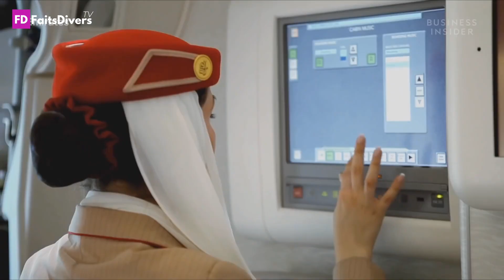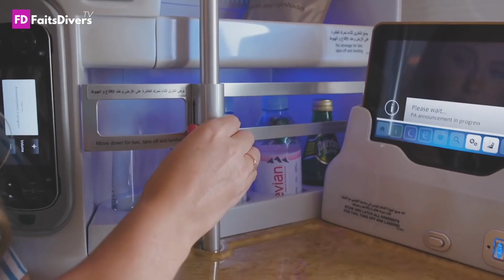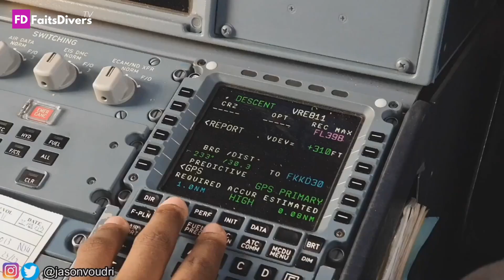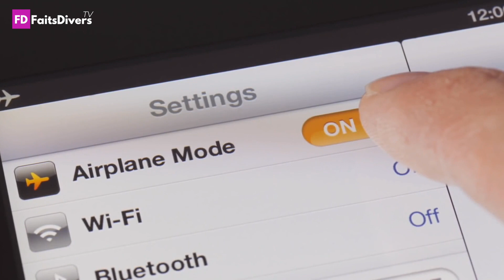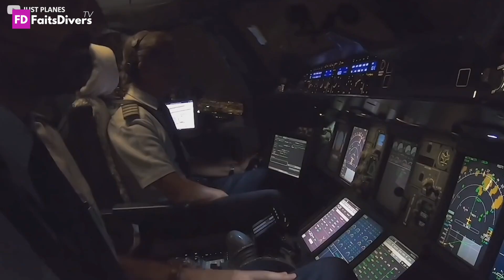Top 15 des secrets que les hôtesses de l’air ne veulent pas que vous sachiez !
L’hôtesse de l'air et le steward sont des personnels navigants commerciaux (PNC). Ils veillent au bien-être et à la sécurité des passagers, sous la responsabilité du commandant de bord. Avant d’accueillir les passagers à bord, l’hôtesse de l'air et le steward contrôlent avec soin le bon fonctionnement des appareils et des équipements de la cabine (emplacement des gilets, état des toboggans, chemin lumineux…). Durant le vol, ils rappellent aux voyageurs le respect des consignes de sécurité et leur présentent les équipements de sauvetage. Ils sont aussi chargés d’assurer le maximum de confort aux passagers. Néanmoins, il y a plusieurs secrets que les hôtesses del’air et les stewards ne veulent pas que vous sachiez.

Dans cette vidéo, nous passerons en revue les faits moins connus sur les voyages en avion que les compagnies aériennes et leurs employés ne diffusent pas exactement.

Si une information vous surprend particulièrement plus que les autres, n’hésitez pas à nous le faire savoir en écrivant un commentaire !

Retrouvez toutes les vidéos sur l'AFRIQUE ici ↓↓:
- Faits sur l'Afrique: